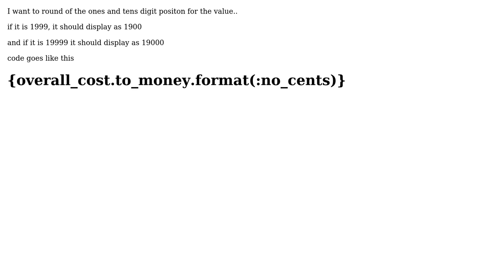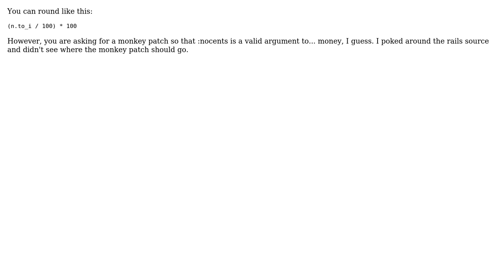Ruby on Rails - Rounding ones, tens and hundred digit places (2 Solutions!!)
Ruby on Rails - Rounding ones, tens and hundred digit places

With thanks & praise to God, and with thanks to the many people who have made this project possible! | Content (except music & images) licensed under CC BY-SA | Music | Images & others | With thanks to user Wayne Conrad user Veger user lamrin and the Stack Exchange Network Trademarks are property of their respective owners. You are responsible for your own actions.